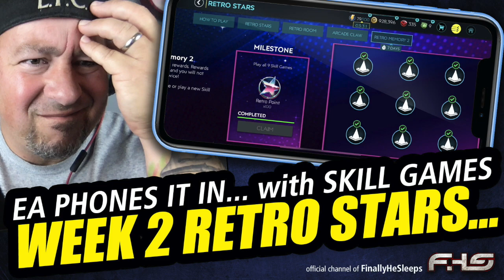FC Mobile (FIFA) - RETRO STARS WEEK 2 - EA Phones it in with Skill Games...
Week 2 of Retro Stars is here.  EA pulled the matches, VSA and SBCs in Memory 1 and replaced them with Skill Games in Memory 2.  Here's my take on the change.

- Stay in the know on FIFA Mobile as well as receive updates on all of our Twitch Streams by joining the FUTMobile Twitch Discord Server

Do you enjoy this video? Like, share and subscribe (don't forget to click the bell to turn on All notifications) to my channel to get more FIFA Mobile and video game content (some fun, some informative, others just because I'm bored) and then watch some of these FIFA Mobile tip videos below.

FIFA Mobile 19 Videos that still apply to FIFA Mobile 20...

2) FIFA Mobile TIPS & TRICKS for Head to Head and Versus - Hidden Skill Moves, Tactics, Gameplay

It can't all be serious.